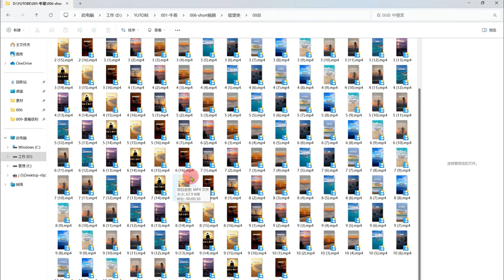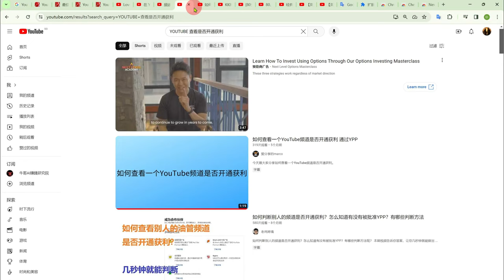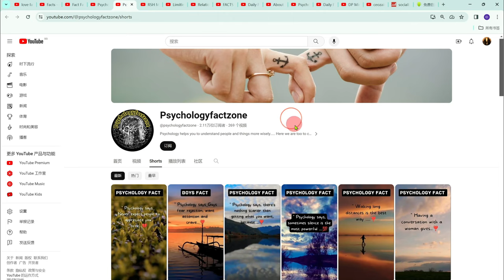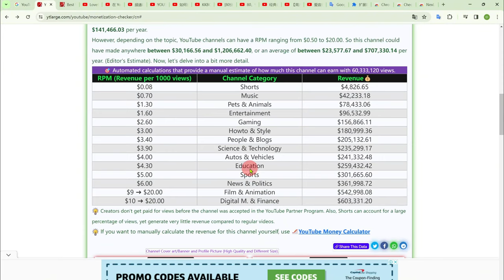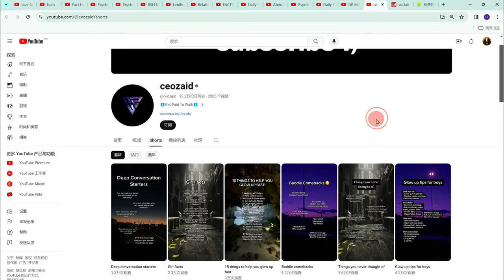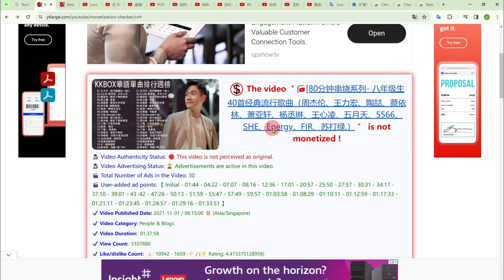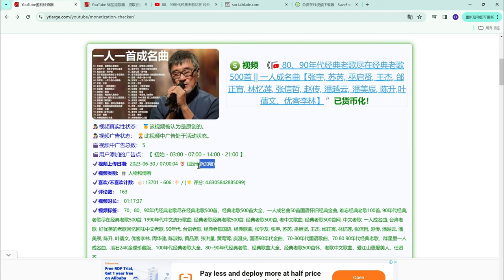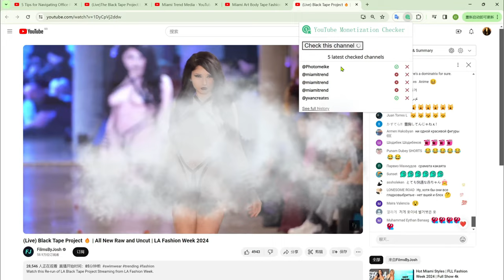批量shorts可以YPP创收吗?批量短视频可以通过创收审核吗？批量short有流量吗？shorts获利，歌曲合集不能获利？批量shorts短视频无法创收？批量制作shorts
【上一期视频
牛哥教大家批量做shorts短视频
有些朋友问了几个非常重要的问题
一这种批量视频
在YouTube上会有流量吗
2这种批量视频在YouTube上可以创收吗
3歌曲合集可以创收吗
YouTube上有规定
批量生成的视频不能开通创收
那上次生成的批量视频
究竟能不能开通获利
这几个问题十分重要
毕竟大家做这种批量视频是为了获利
如果不能开通创收功能
就没必要花这么大的精力
去经营这类频道
牛哥今天就以实例来给大家讲解一下
这两个非常重要的问题
并且教大家
如何借鉴那些播放量巨大视频的经验...】

应用商店搜索：YouTube Monetized

免责声明：
我在频道上的所有内容仅代表个人观点。我并非律师、会计师或财务顾问，所提供的意见仅供参考。

本频道所提供的信息仅供娱乐之用。我的个人成就源自辛勤工作，你的成果可能因人而异。值得注意的是，我无法对你的具体情况作出任何承诺或担保。

视频描述中可能包含一些营销链接，这表示如果你点击这些链接并进行购买，我可能会收到一小部分佣金。这种佣金直接来自公司，并不影响你的权益。这些营销链接有助于我在YouTube上持续提供免费内容。尽管我在录制时力求精确，但无法保证内容完全准确。

牛哥与本视频中出现的产品公司无关。所述的商标皆为其各自所有者的财产。

如有任何问题，请随时在评论区提出。

亲爱的朋友们，AI视频赚钱需要投入时间和努力！牛哥主要分享AI技术、互联网创业赚钱、自媒体创业🎥、副业赚钱、被动收入的方法和经验。